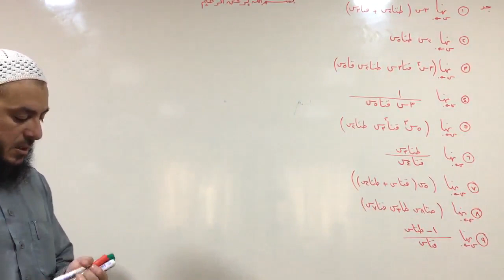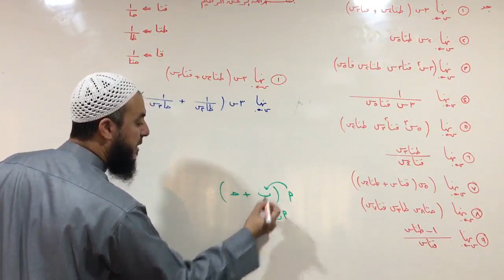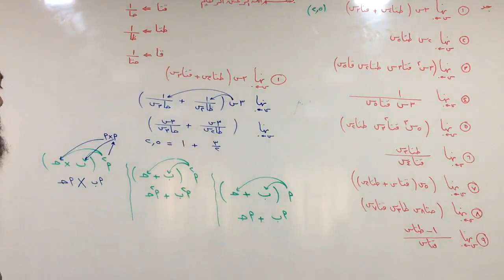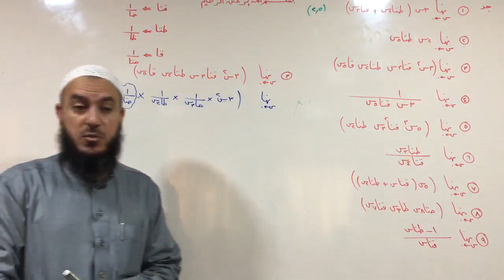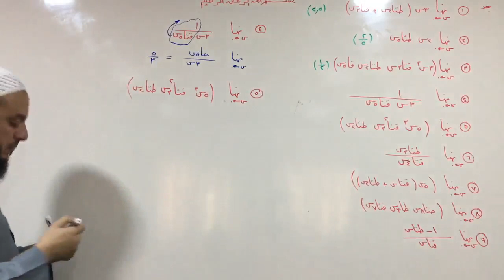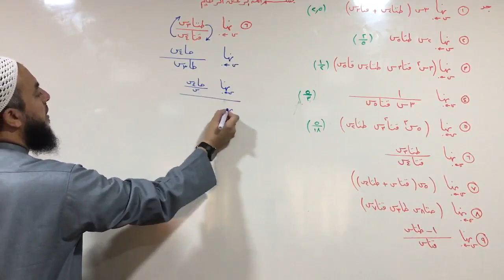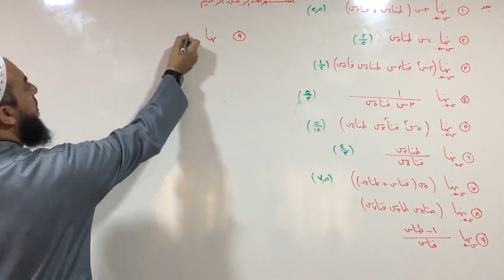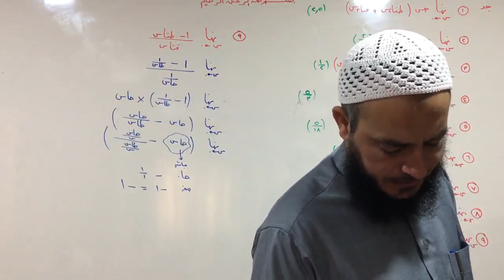(041) نهايات الاقترانات المثلثية 09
رياضيات توجيهي ,
رياضيات توجيهي ,
الرياضيات